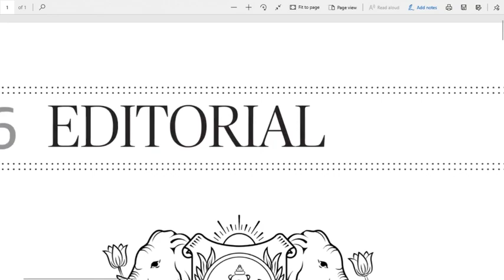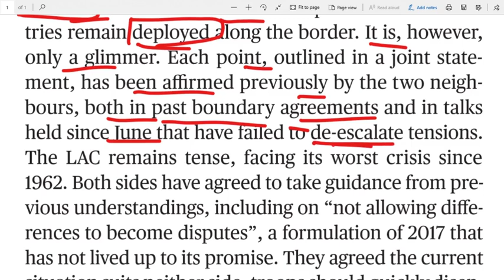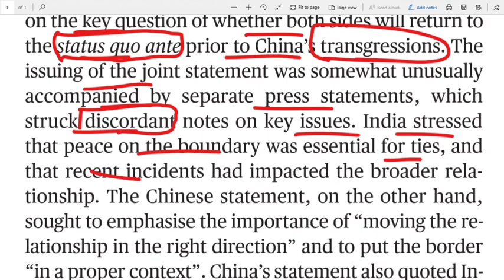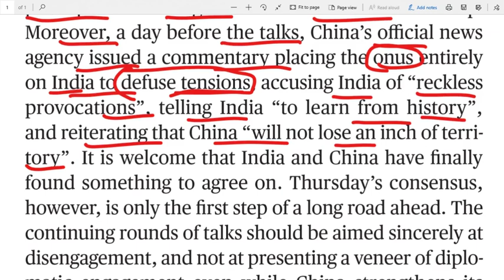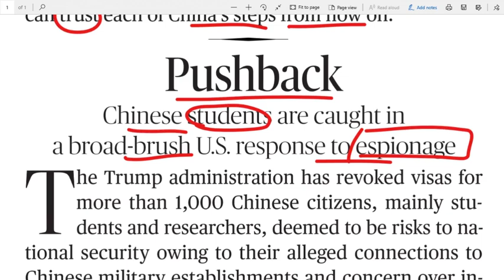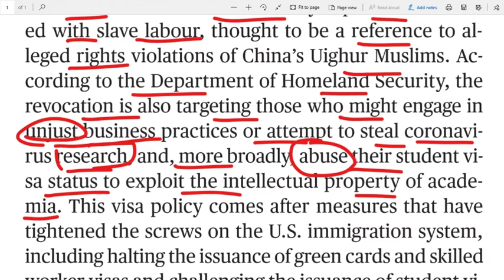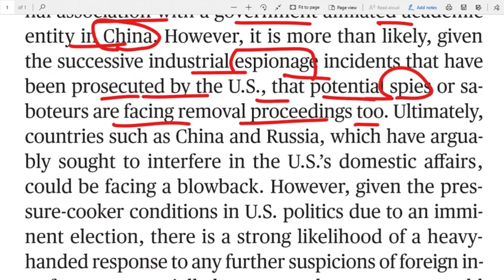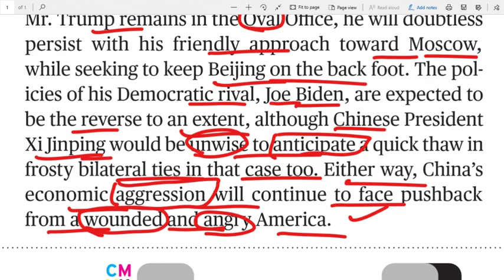12.09.2020 The Hindu Editorial Analysis in Telugu For all Bank, UPSC, SSC, Railways exams etc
# please join our telegram channel KP COMPETITIVE ADDA @kpcompetitiveadda4allexams
Link for Difficult words.
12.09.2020 Daily The Hindu Paper in Telugu | 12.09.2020 Today Hindu Paper Analysis in Telugu for all UPSC, SSC, BANK Exams, Railway Exams, Postal Exams, NDA, DRDO and state and central Govt. most of all competitive exams